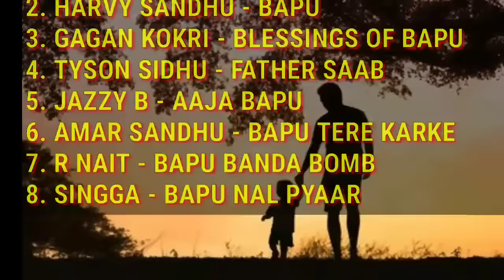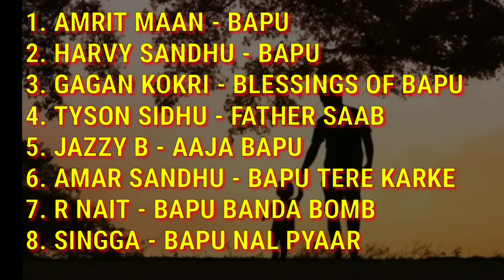BAPU SONGS AUDIO JUKEBOX | ALL PUNJABI BAPU SONGS | BEST BAPU SONG PUNJABI MASHUP | MANVIK CHAUDHARY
ALL HIT PUNJABI BAPU SONGS AUDIO JUKEBOX

ALL BAPU SONGS PUNJABI
ALL SONGS DEDICATED TO FATHER
FATHER LOVE SONGS
HIT PUNJABI SONGS
HIT PUNJABI SONGS MASHUP
HIT BAPU SONGS MASHUP

AMRIT MAAN - BAPU

HARVY SANDHU - BAPU

GAGAN KOKRI - BLESSINGS OF BAPU

TYSON SIDHU - FATHER SAAB

JAZZY B - AAJA BAPU

AMAR SANDHU - BAPU TERE KARKE

R NAIT - BAPU BANDA BOMB

SINGGA - BAPU NAL PYAAR